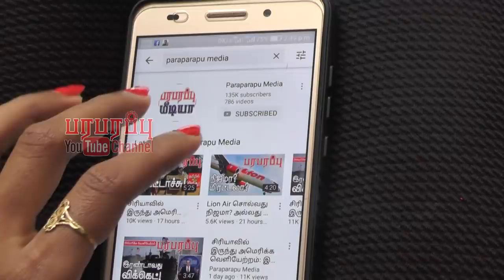கடலில் சுற்றிய கப்பல் துறைமுகத்துக்கு வர அனுமதித்த இத்தாலி! வித்தியாசமான சிக்கல்!! | Paraparapu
A charity ship carrying hundreds of people rescued in the Mediterranean said, it had received permission to dock in Italy as European governments tried to agree where the migrants should go. The relocation of rescued migrants is a contentious issue for the European Union, with the influx of newcomers fuelling the rise of anti-immigrant parties in states including Italy. Our International watch brings you most of the world current affairs, including international diplomacy and aviation related matters.